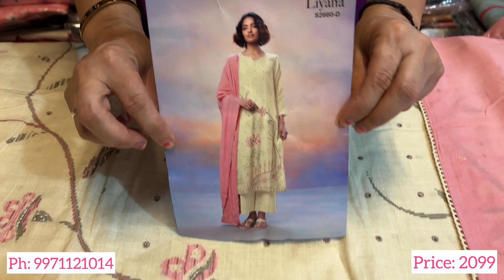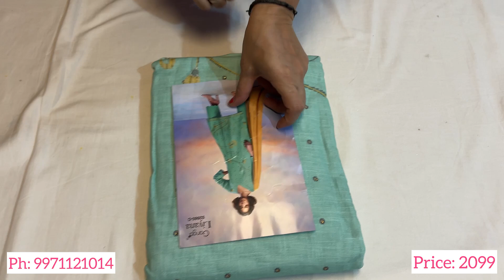Ganga brand और ramtex brand के धमाकेदार latest suits😍 trending collection 🥰